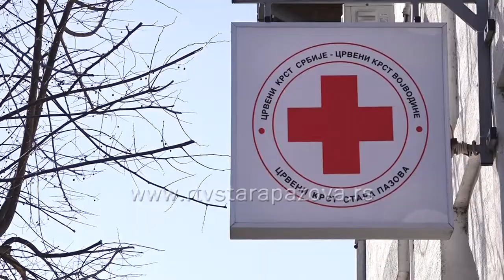NARODNE KUHINJE Povećan obrok tokom praznika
Због нерадних дана за Сретење корисници Народне кухиње снадбевени су поред куваног оброkа и сувим оброком, тестенином, пиринчем и дуплим хлебом. За време празника Народна кухиња неће припремати топле оброке нашим најугроженијим суграђанима .